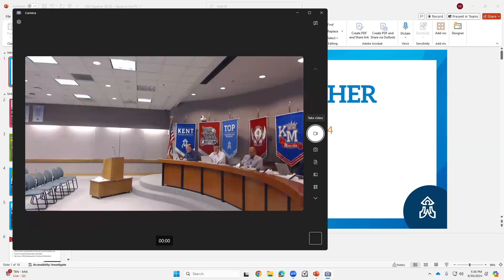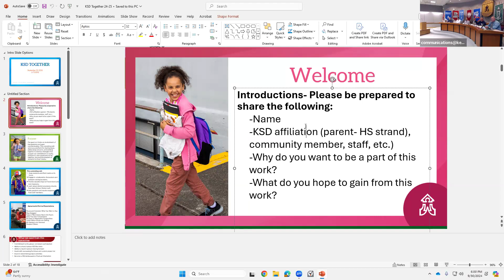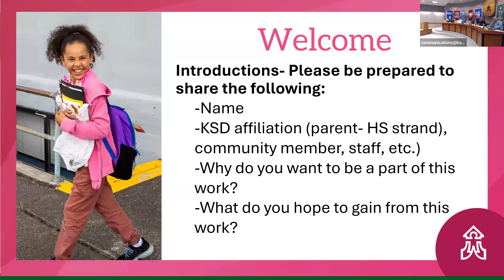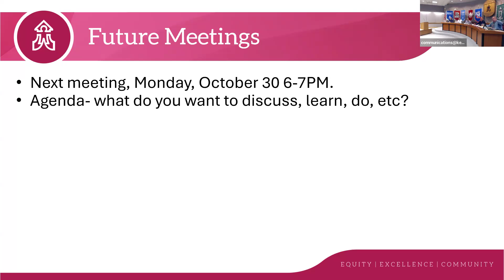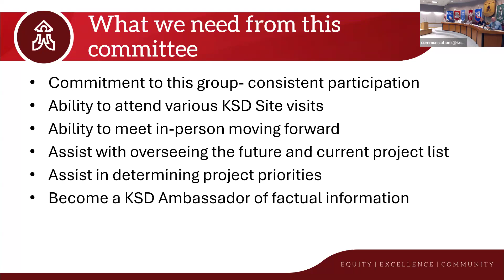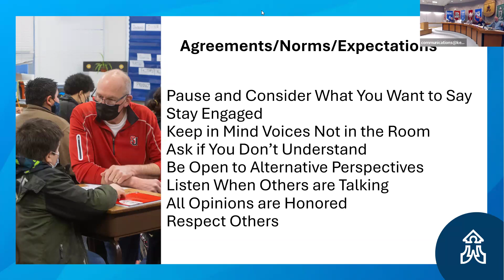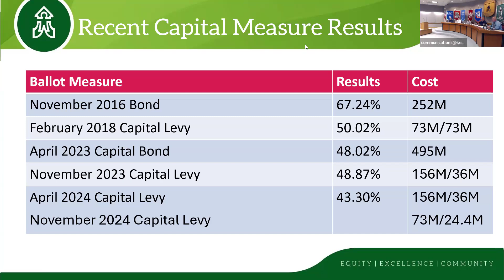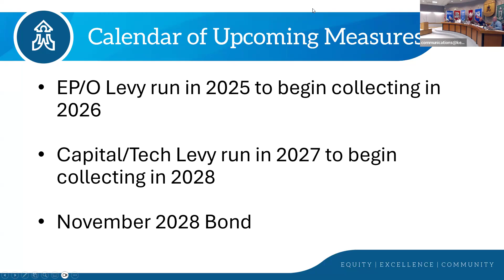KSD Together Committee 09/30/24